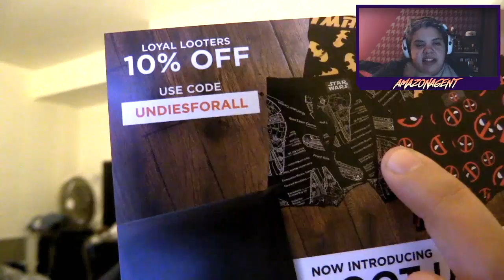LootWear - October "Horror" Unboxing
Unboxing of LootCrate October Edition

Follow Amazonagent on twitter @amazonagent
Follow Pimpsc00by on twitter @pimpsc00by

Since I do stand to make money if you use the link please note that this is technically a SPONSORED VIDEO!